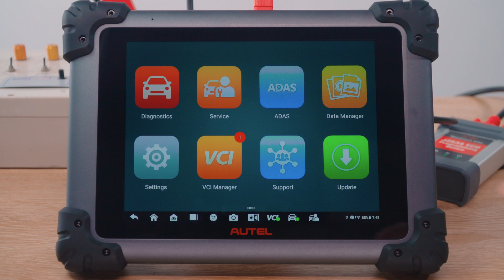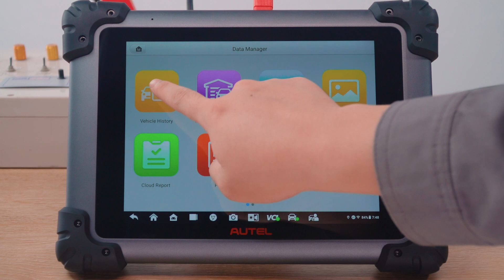How to Share Reports via Autel Maxisys Tools Cloud Function- EOBDTool.co.uk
How to use Autel Maxisys tools' Cloud Sharing function to share reports via Text, E-mail and QR code on MaxiSys.

The feature can be applied to Autel Maxisys series that has Cloud sharing function.
including MX808, MK808, MK906, MS906, MS908, Ultra series.